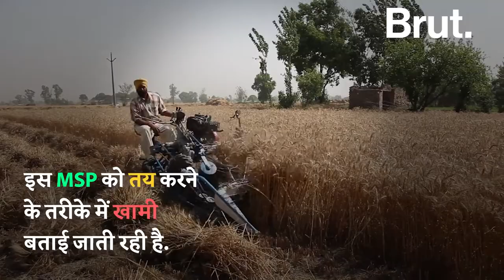MSP पर हंगामा है क्यों बरपा?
MSP को लेकर picture अभी बाकी है!